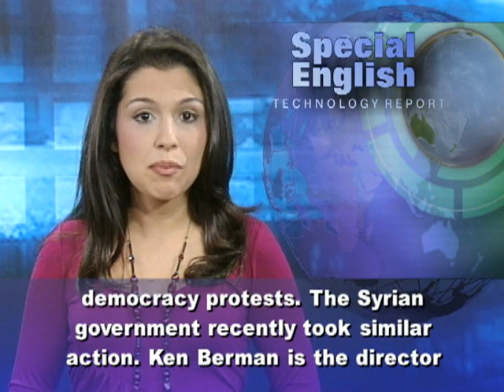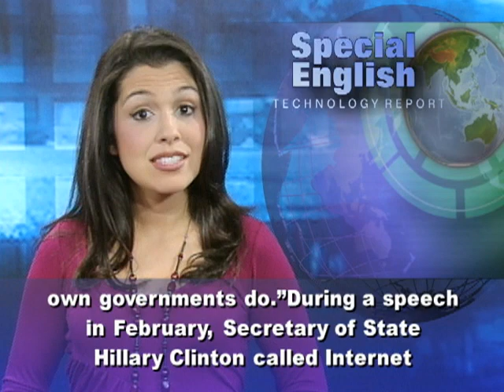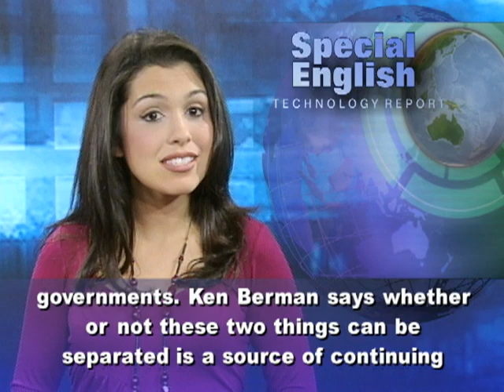US Seeks 'Shadow' Internet, Mobile Networks in Repressive Countries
The Obama administration is leading an effort to deploy what some people call liberation technology in repressive countries. The New York Times reported that these efforts include "shadow" Internet and mobile phone systems. These are secret networks designed to operate independently of a government's control.
Dissidents in the Middle East, North Africa and other countries are increasingly using the Internet, social media and mobile phones. Some governments have taken steps to block or spy on their communications.
Officials in Egypt shut down Internet connections in February in a failed attempt to stop democracy protests. The Syrian government recently took similar action.
Ken Berman is the director of information security at the Broadcasting Board of Governors, the parent agency of Voice of America. He says the State Department is looking at ways for cyber dissidents and activists to communicate among themselves using independent networks.
The New York Times reported that one of these projects is known as "Internet in a suitcase." The idea is to put equipment in a suitcase that could be secretly transported across a border. Then it could be used to quickly establish a wireless Internet connection over a wide area.
Another project seeks to avoid Taliban interference with cellphone networks in Afghanistan by using towers on American bases.
VOA has its own anti-censorship programs, led by Ken Berman. He says, "What we're trying to do is give tools to allow people in countries that have hostile regimes to circumvent, to go around, the blockage or the filtering that their own governments do."
During a speech in February, Secretary of State Hillary Clinton called Internet freedom "one of the grand challenges of our time." The State Department says its efforts are aimed at supporting free speech and human rights, not overthrowing governments.
Ken Berman says whether or not these two things can be separated is a source of continuing debate. "An educated population is what I think these tools strive for. Whether that will lead to government change, whether that will lead to internal reform, it depends on the country. There are so many dynamics in play in so many different countries, it's hard to know what effect open information has."
For VOA Special English, I'm Alex Villarreal. You can download MP3s of our programs and get podcasts at voaspecialenglish.com.

(Adapted from a radio program broadcast 20Jun2011)